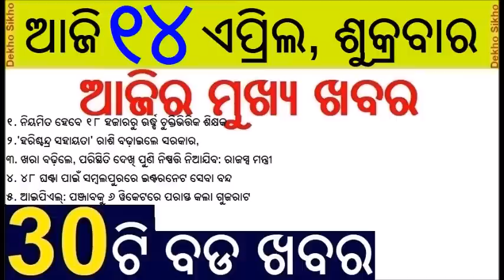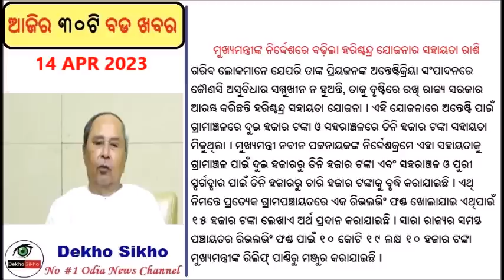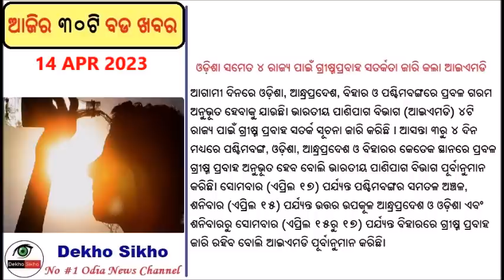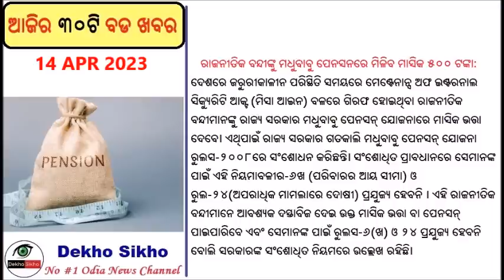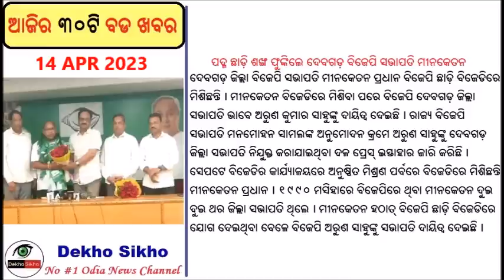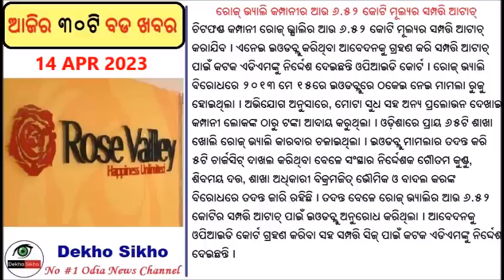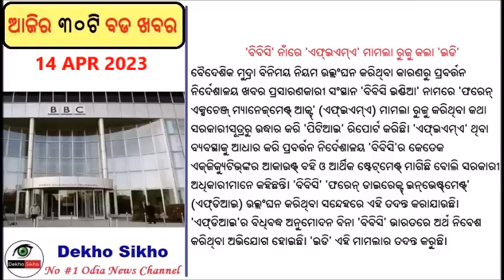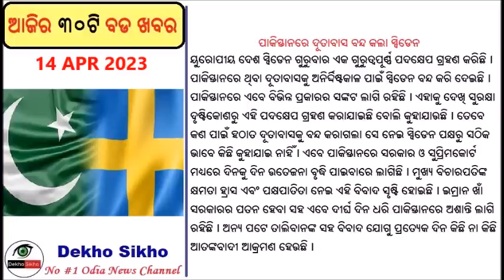Odisha announces regularization of contractual teachers // Govt Increases Harischandra Yojana Money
Odisha announces regularisation of contractual teachers
The Odisha School and Mass Education department on Thursday notified the regularisation of contractual teachers in the State.

Odisha Govt Increases  Harischandra Yojana Money
The Odisha government has increased the financial assistance for cremation under its Harischandra Yojana. On the direction of Chief Minister Naveen Patnaik on Thursday, the assistance for the poor people to enable them in cremation of their near and dear ones has been increased from Rs 2,000 to Rs 3,000 in rural areas and from Rs 3,000 to Rs 4,000 in urban places and Swargadwar in Puri.